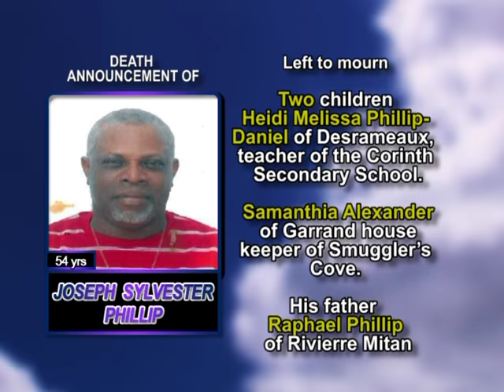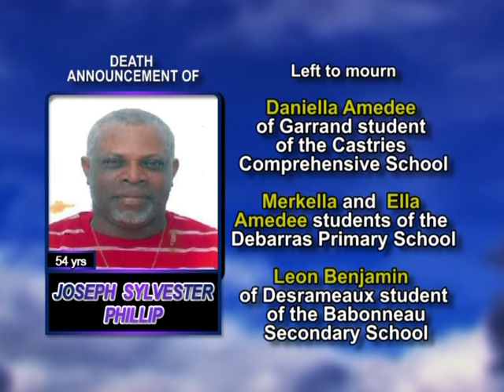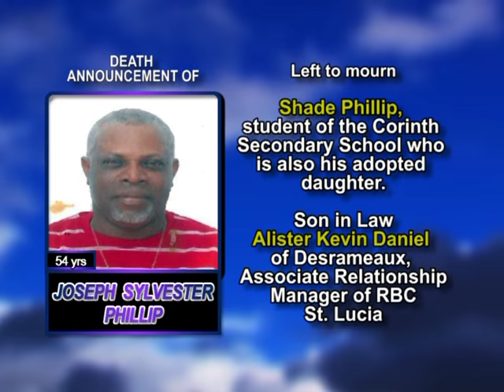Joseph Phillip long